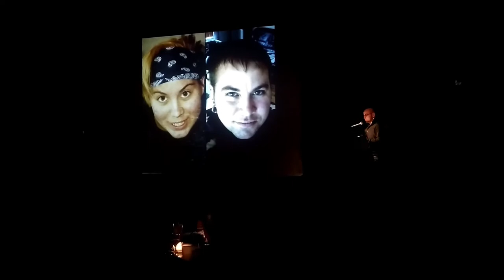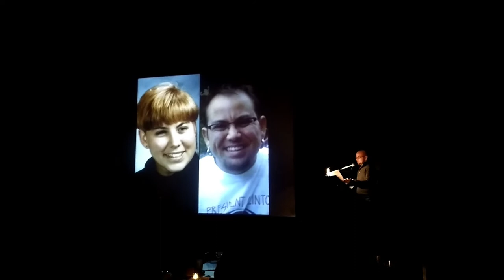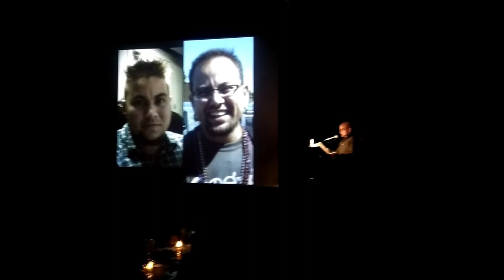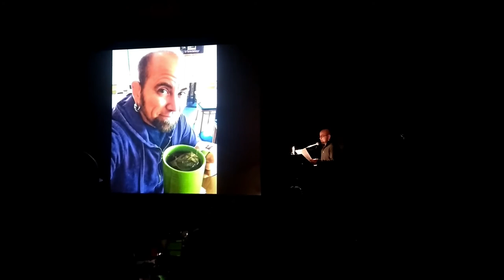Pecha Kucha 45 - Martyrs - March 6 2018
20 Slides - 500 seconds - Last Slot of the Night